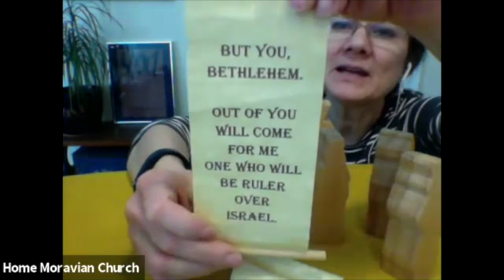Godly Play January 10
Sister Margaret Norris, director of Christian education at Home Moravian Church, Winston-Salem NC, visually retells Matthew 2: 9-13 and discusses the gifts the Magi brought.